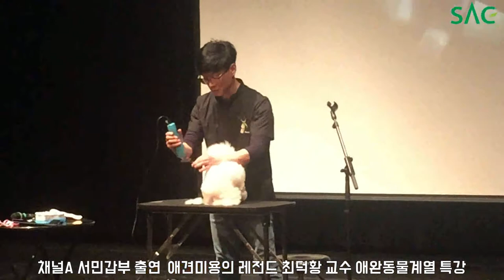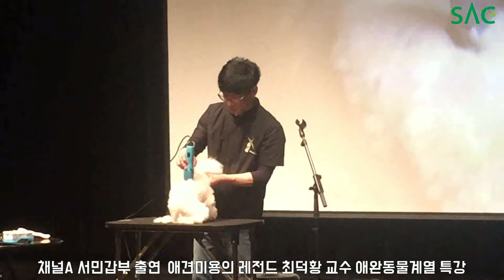[싹튜브] 서종예 서울종합예술실용학교 채널A서민갑부 출연 애견미용 최덕황 교수 특강